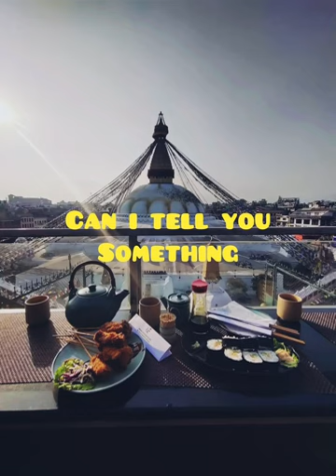It’s you - Sudre